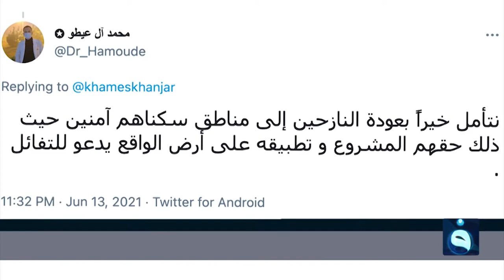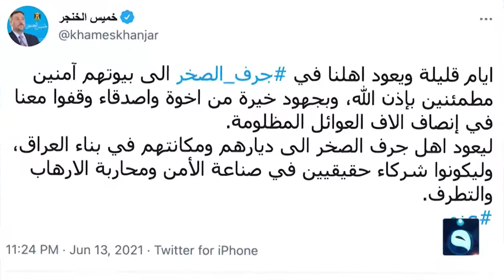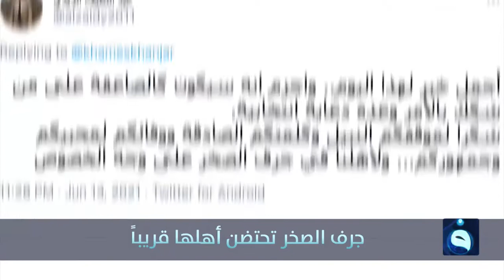نشرة أخبار السادسة من قناة الفلوجة مع ســؤدد طارق 14-6-2021